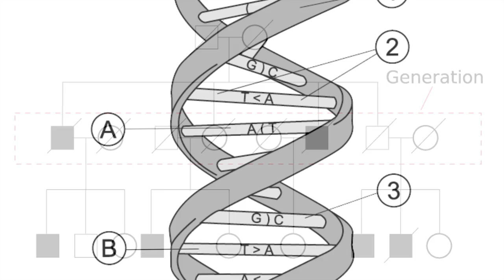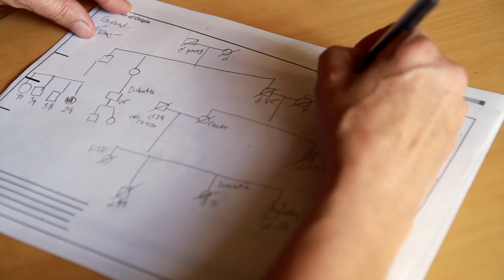Genetics & Dementia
More and more, researchers are studying genetic forms of dementia to try to better understand the disease. We are grateful to the families and patients who participate in research.